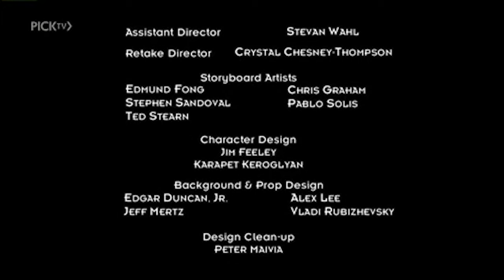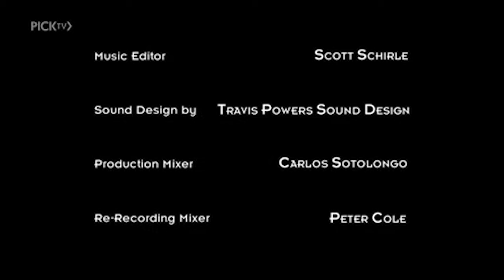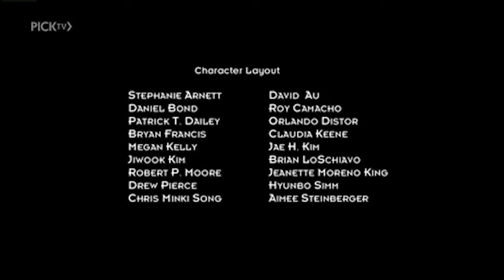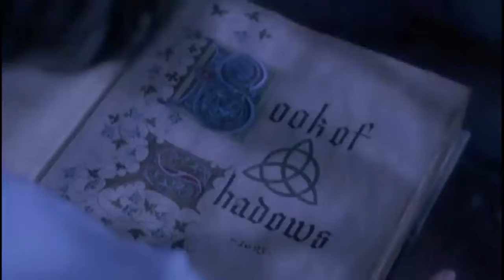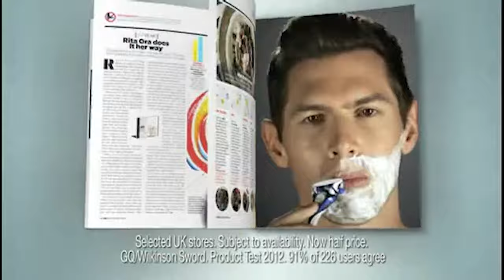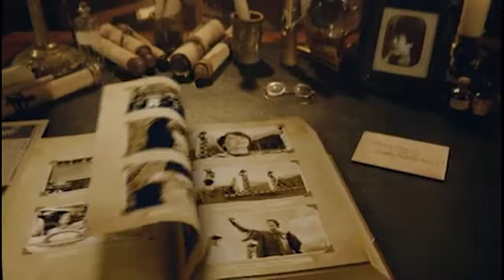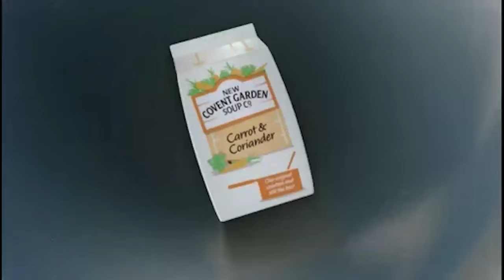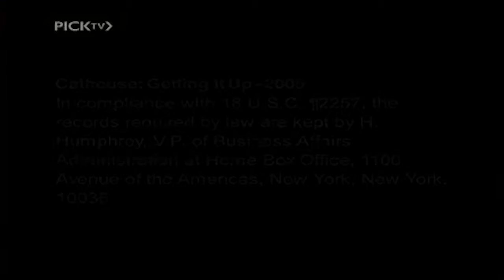Pick TV Continuity & Advert Breaks - Saturday 10th November 2012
Unfortunately I don't have a recording of Bender's Game from this day (5pm to 7pm), which is quite disappointing (see here if you're wondering why but hey, I was able to at least find Into the Wild Green Yonder, and everything else from that night up to 1:25am, so that's something.

Recorded from 7pm to 1:25am on 10/11/2012